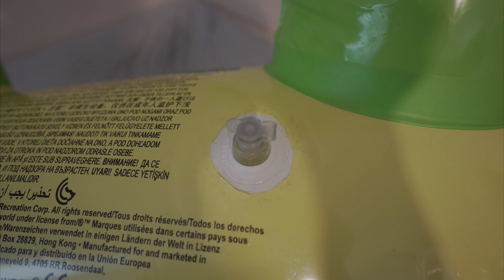Inflatable valve change tutorial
petit tuto de réparation de gonflable sur un changement de valve

lien de la colle

lien réseaux

instagram : univers des gonflable et furry